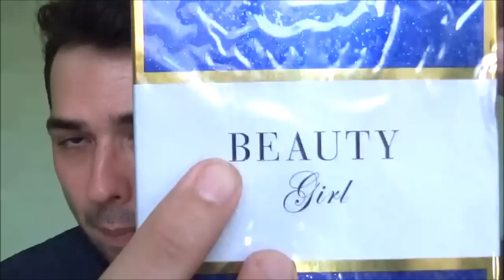DICA - Perfume Beauty Girl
Contato da Sabrina (Mac Decants), só entrar em contato no whats  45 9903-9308  ou clicar no link abaixo
(os atendimentos são feitos por ordem de chegada das mensagens, podem demorar um pouco, só aguardar!)

Para ter acesso aos catálogos de produtos só acessar o grupo de vendas no face (estará na publicação fixada os links dos catálogos)